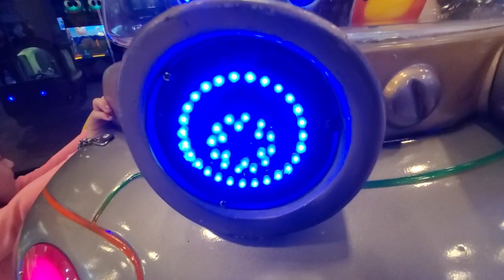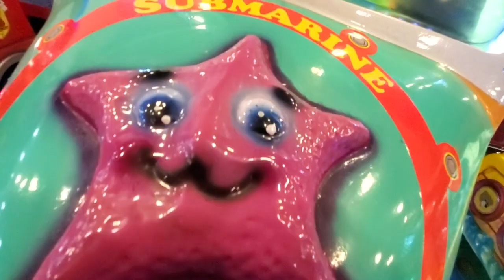Juegos Divertidos_Tikal Futura_ Angela Noemi Caal_ 04 de Febrero del año 2024...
Angela 6 añitos 04 de  febrero 2024...@tikalfuturaroosevelt3490 .